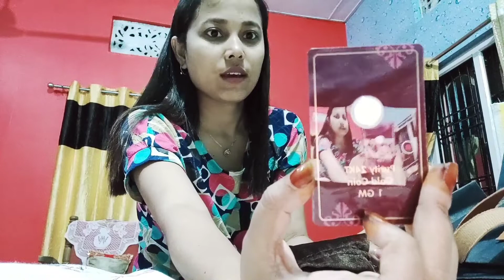Gold jewellery Unboxing video 🤗🤗 যোৰহাটৰ পৰা কি কি আনিলোঁ ???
Unboxing video 🤗